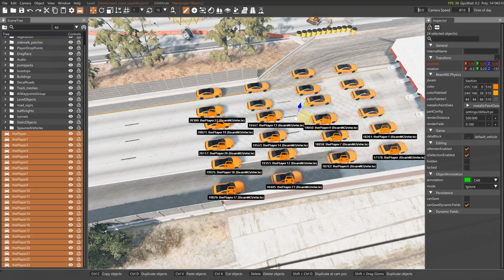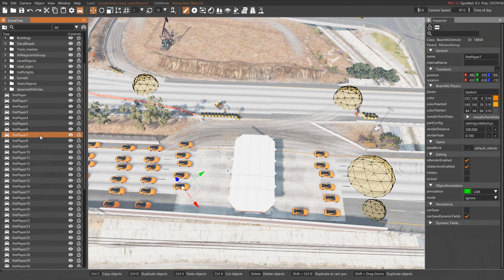BeamNG Drive - 48 Bastions!? It's not pretty...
Heya! We put 48 Bastions in BeamNG Drive and let the AI drive them around. It's not pretty... In fact, we use a bit of slow motion and editing "magic" to make it look even halfway decent. But, it was fun trying!

Check out these AI traffic crashes and generally funny BeamNg Drive moments!

LosWilko

Thanks to Channel Members:

Connie C

Equipment:
32GB RAM
GeForce 1070 GTX 8gb
GeForce Experience and/or OBS (recording)
Premiere Elements 2015 (editing)
SSD/HDD for playing/recording
Keyboard/mouse for playing (sometimes controller)